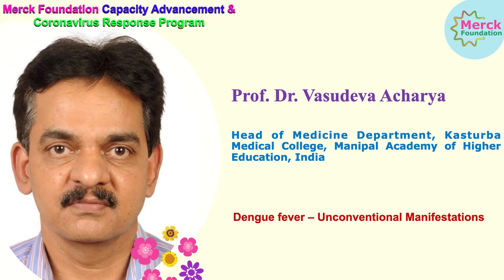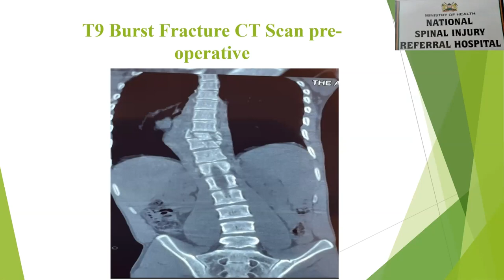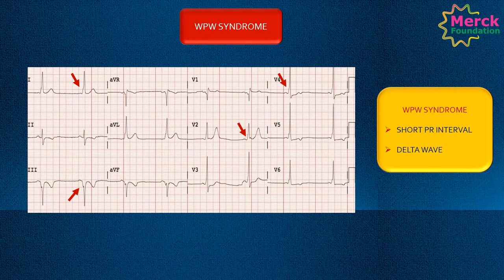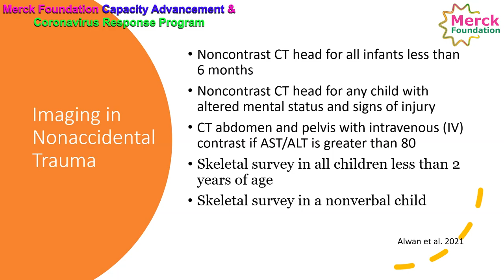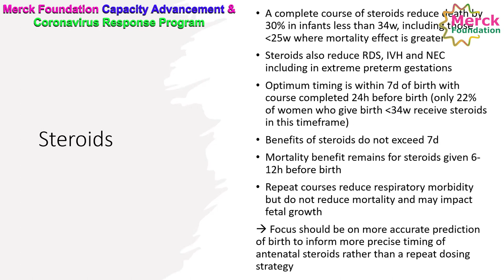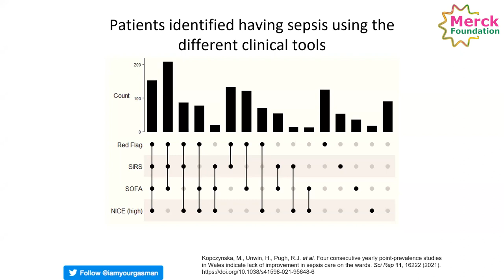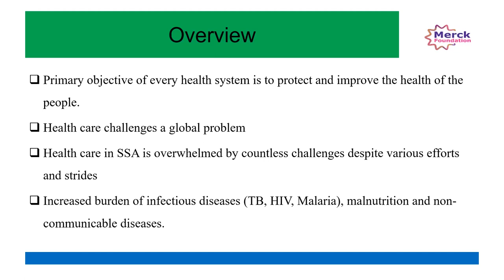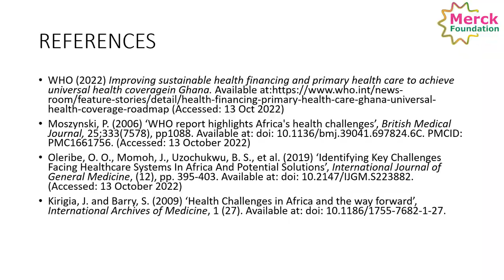Multidisciplinary Scientific Session - Merck Foundation Africa Asia Luminary 2022